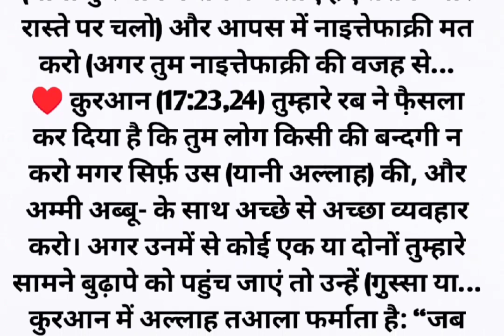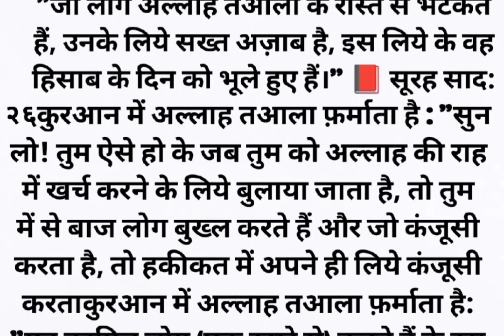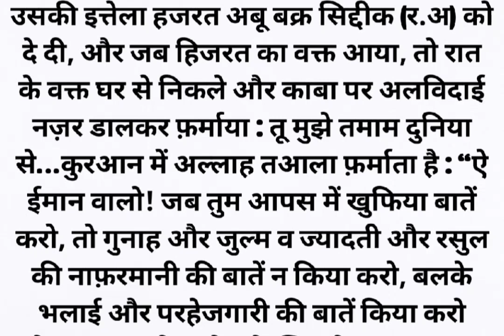🤲♥️अपनेघर वालों पर खर्च करने की फजीलत#comment tending jayega long long कहानी #2023 #2023♥️♥️